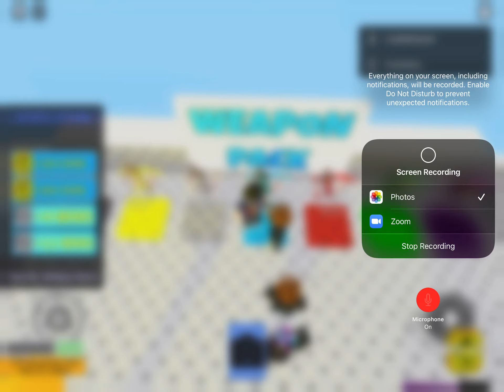Playing sky wars on roblox with my friend zach